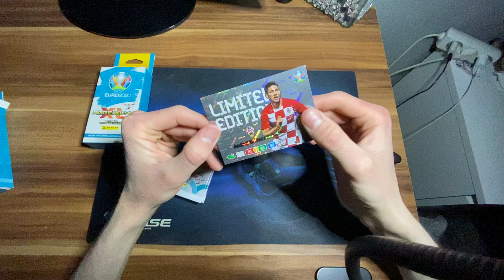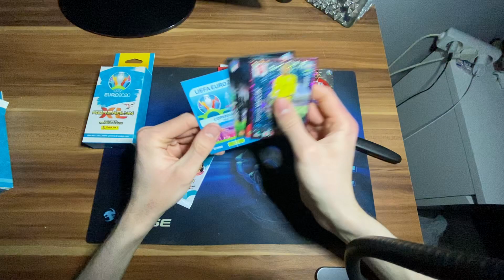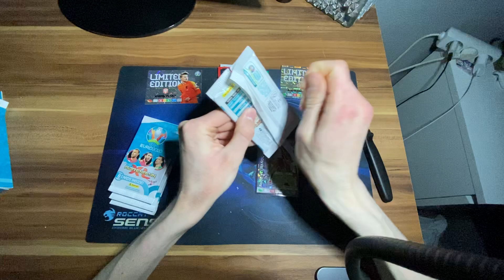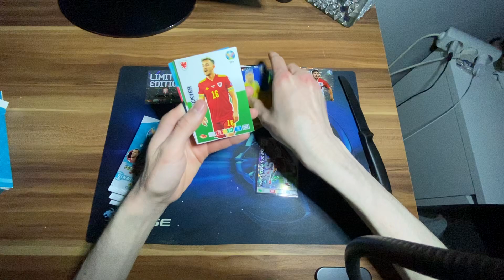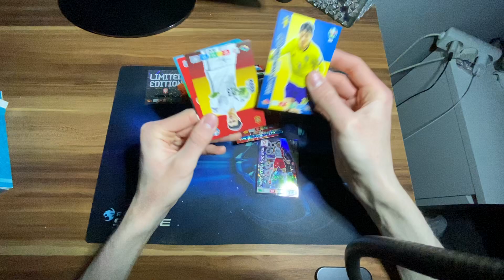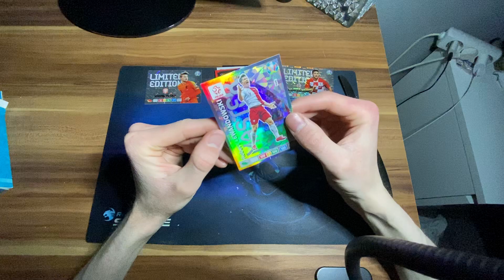Uefa Euro 2020 Blister Unboxing Battle!!! 🔥😱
In diesem Video öffne ich 2 Blister der Euro 2020 Serie von Panini!! Viel Spass!!!